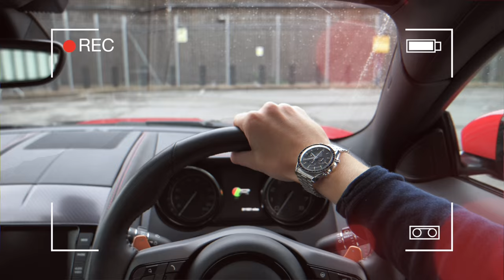World's Most Hilarious Car